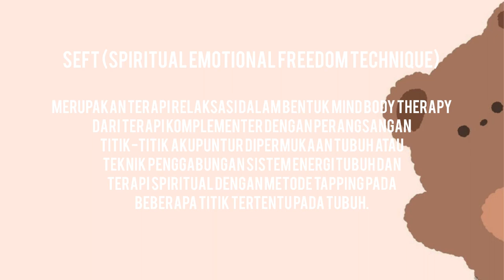JANGAN2 KARENA TRAUMA BERKENDARA_Perlu Terapi SEFT_Kel 7 Keperawatan 2A_UBTH 22